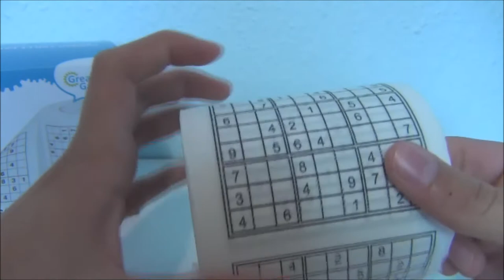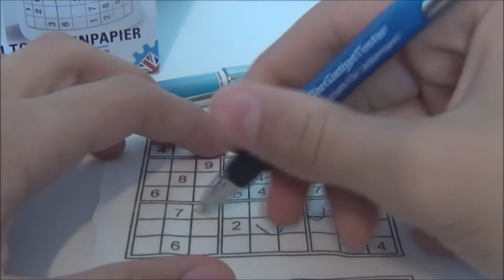Sudoku-Toilettenpapier (Gadget Test)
Das pervekte Gadget für alle Sudoko Fans - Sudoku-Toilettenpapier.
Das Papier lässt sich gut beschreiben. Sind alle Felder ausgefüllt, wird
das super-weiche, 2-lagige Sudoku Toilettenpapier seiner eigentlichen Bestimmung zugeführt...
Das Gadget kostet 4,95 €.